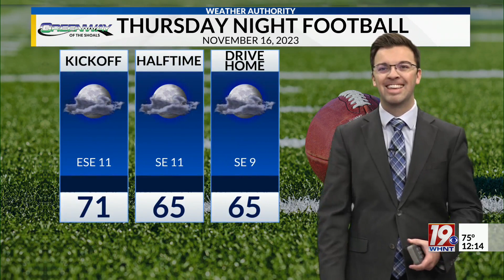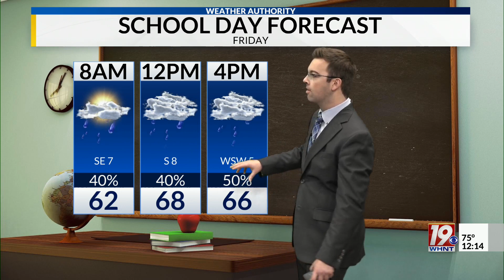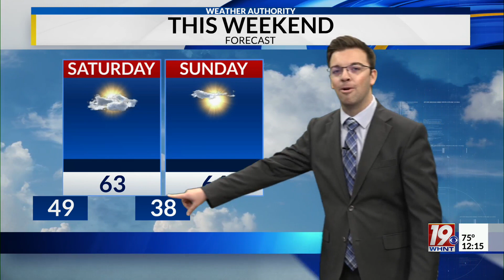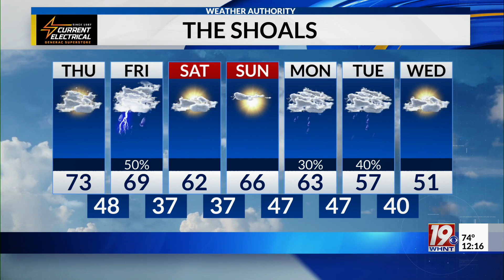Thursday Noon Weather - 11/16/23